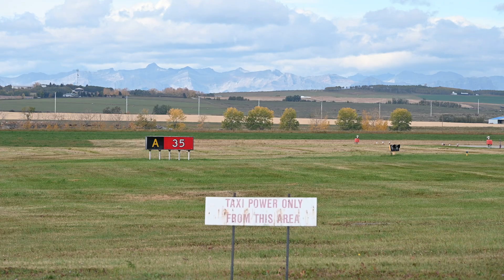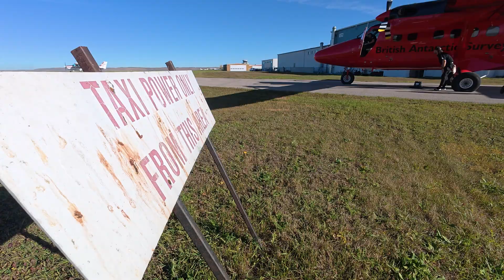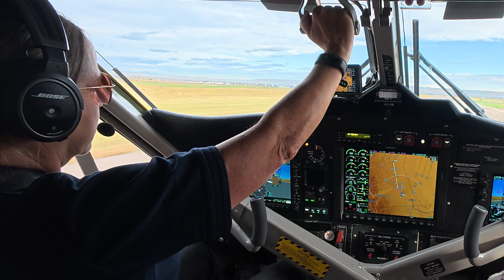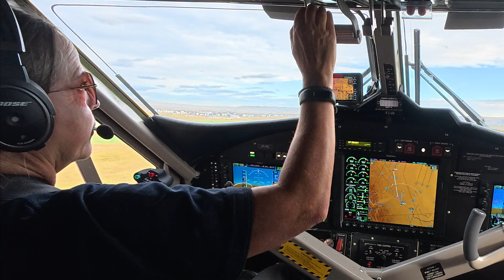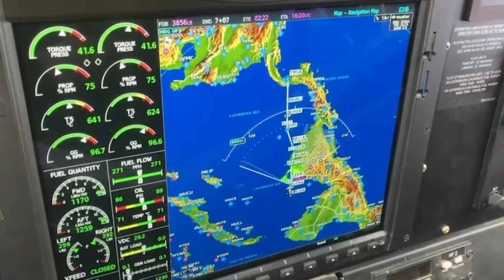From Canada to Panama | fly across the world with British Antarctic Survey | Ticket to Antarctica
It's time to take off on a flight to Antarctica! Every year, the British Antarctic Survey aircraft fly across the world on an epic two-week journey down the American continents, before hopping over the Southern Ocean to the frozen South. Spring is arriving in Antarctica - and that means it's time for the science season to begin.

In Part Two of this story, the ferry flights team wave goodbye to friends and family, go through the process of take off, and fly across North America to Panama. Along the way, the team fly over a huge range of environments – from the wilderness of the Rocky Mountains, the vast plains of middle-USA and the cobalt blues of the Caribbean.

How would you feel leaving your family for an adventure across the world? What views would you look forward to seeing? Where do you think your favourite stop would be?

You might have missed the take off, but you can still join us online as we follow an adventure to Antarctica as we embark on a new season of polar science. It’s completely free to sign up and includes:

🛫 12 weeks of content from planes to deep field science
🎤 Hearing direct from the people working at our Antarctic research stations
👋 Open to anyone, including family and class sign up!
📖 Teaching resources for KS2-4 developed with the Royal Geographical Society

ABOUT BRITISH ANTARCTIC SURVEY 🐧
The polar regions may be at the ends of the Earth, but what happens there affects us all.

British Antarctic Survey is working to uncover the secrets of our planet's frozen places. Our research highlights the fragility of the Earth’s polar regions, and what that means for our planet.

Our expertise spans the depths of the oceans to the inner edge of space. We've been living and working in the extremes of Antarctica and the Arctic for over 60 years. Our scientists discovered the hole in the ozone layer and identified key evidence for climate change in ancient ice!

We also operate the UK's polar research stations, aircraft and Royal Research Ship Sir David Attenborough, and collaborate with science communities around the world.